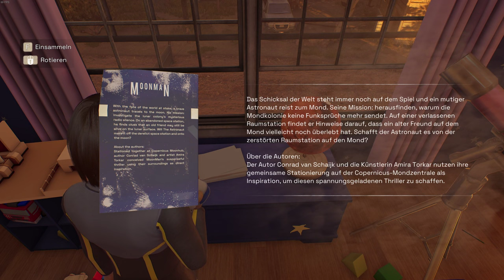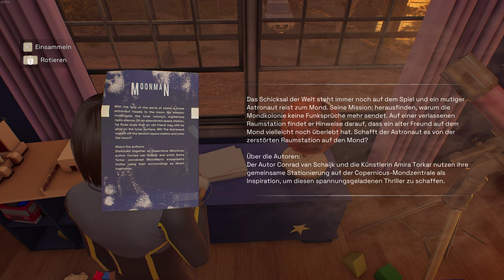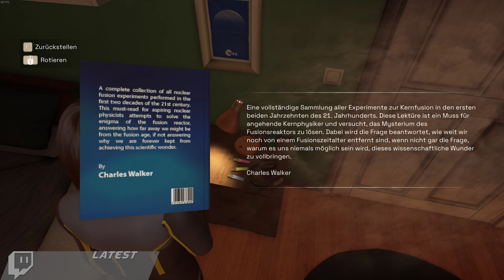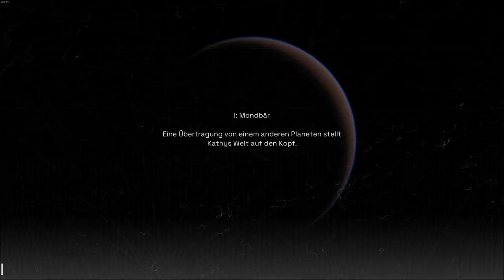🚀 01 🪐 Zustellung begonnen. | Deliver Us Mars | Lets Play | PC | DE | HD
» Kapitel: Prolog
» Zehn Jahre nach dem Mond ist die Menschheit näher denn je am Aussterben aber vielleicht kann  ein kleiner Bär sie retten! Viel Spaß

»» Music » Intro / Endscreen » Inspired (Clean) - NEFFEX

»» It´s all about the Game:

Deliver Us Mars ist ein atmosphärisches Sci-Fi-Abenteuer, das euch auf eine spannungsgeladene, riskante Mission mitnimmt, um die ARCHE-Kolonieschiffe zu bergen, die von mysteriösen Outward gestohlen wurden.

TITEL: Deliver Us Mars
GENRE: Aktion, Abenteuer, Indie
ENTWICKLER: KeokeN Interactive
PUBLISHER: Frontier Foundry
FRANCHISE: Deliver Us Universe
VERÖFFENTLICHUNG: 2. Feb. 2023
Plattform: PC